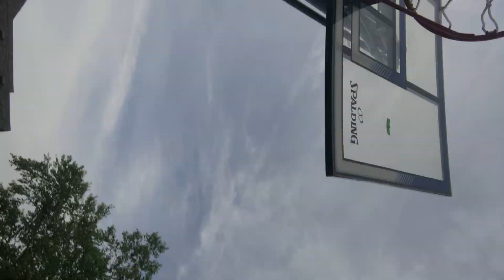1v1 vs my brother